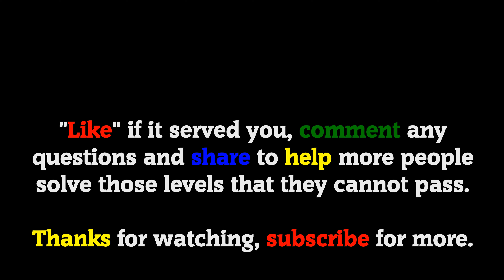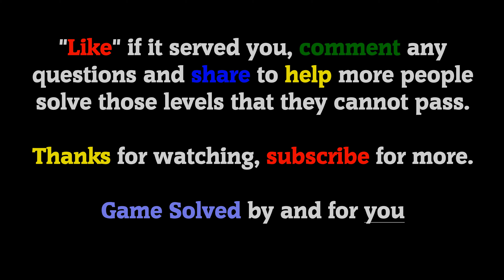BRAIN TEST: Tricky Puzzles || Levels 206, 207, 208, 209, 210 [New]